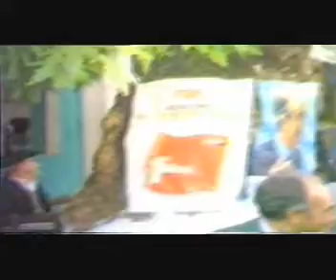AGIOS KOSTANTINOS 1988 (PART 11)